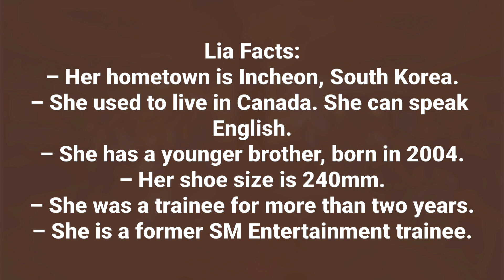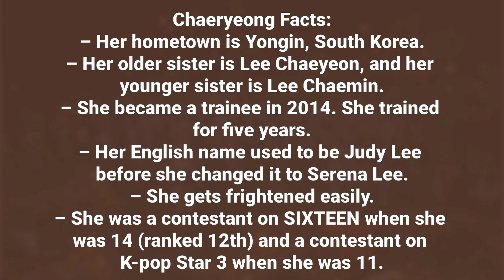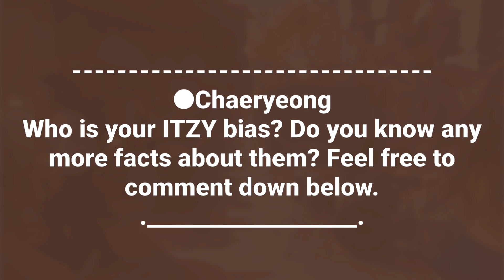ITZY (있지) Members Profile + Facts (Birth Names, Positions etc...) [Get To Know K-Pop]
Learn About Girl Group ITZY (있지) In Their Members Profile Including Names, Positions, Birth Dates Etc.

ITZY (있지) is a 5-member South Korean girl group under JYP Entertainment, consisting of Yeji, Lia, Ryujin, Chaeryeong, and Yuna. They debuted on February 11, 2019 with their first single album, IT’z Different.

ITZY (있지) Members
ITZY (있지) Members
ITZY (있지) Members

ITZY (있지) Profile
ITZY (있지) Profile
ITZY (있지) Profile

ITZY (있지)
ITZY (있지)
ITZY (있지)

ITZY (있지) KPOP
ITZY (있지) KPOP
ITZY (있지) KPOP

LEARN ITZY (있지)
LEARN ITZY (있지)
LEARN ITZY (있지)

GET TO KNOW ITZY (있지)

ITZY (있지) GOLD
ITZY (있지) GOLD
ITZY (있지) GOLD

ITZY (있지) GOLD MV
My Bias:
1. Chaeryeong
Official SNS:
Instagram: @itzy.all.in.us / @itzyofficial_jp (Japan)
X (Twitter): @ITZYOfficial / @JYPEITZY_JP (Japan)
TikTok: @itzyofficial / @itzyofficial_jp (Japan)
YouTube: ITZY / ITZY JAPAN (Japan)
Fancafé: ITZY5
Melon: ITZY (있지)
Bugs: ITZY (있지)
Fandom Name: MIDZY
Tags